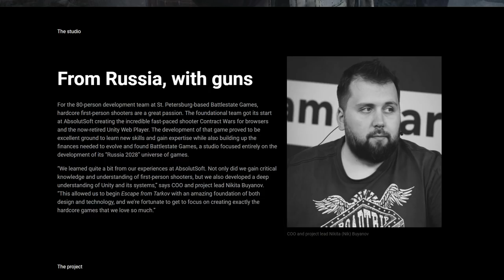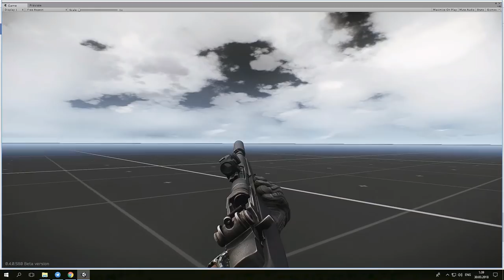Cowboy Hat, New Vests, New Body Armor, AKS-74, AKMSN, New Hats - Weekly Recap (Escape From Tarkov)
This is the Weekly Recap. We talk about what happened in EFT in this last, past week. Enjoy!

Like Redseven's content?
There are several ways to support him:

►Leave Comments & Likes on his videos. Very Important!!! These help his videos show up more and appear often in recommended lists. They do not give him direct income, but they greatly increase his popularity.
►Sharing his videos also helps.

Likes/Dislikes and Comments also give a lot of feedback to the content creator, so they're vital.

FAQ:

►PC-Specs?

- Mobo: Asus Z170-A Sockel 1151, DDR4
- CPU: Intel 6700K, 4Ghz
- GPU: NVIDIA GTX 970 (MSI), 4GB
- RAM: G.Skill 16GB, 3200 MHz
- 2 SSDs 120GB & 250GB + 1 TB HDD
- Cooler: Dark Rock 3
- Source: Cooler Master 850W
- Mic: Audio Tecnica AT2020
- Boom-arm: Rode PSA1

►What programs do you use to record/edit?

Sony Vegas for Editing
Photoshop for Thumbnails & other Pictures